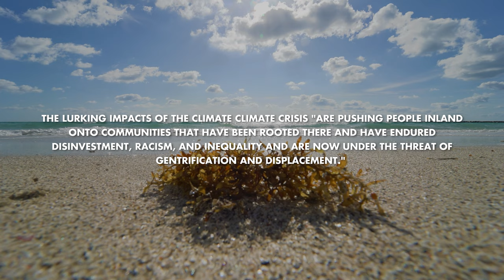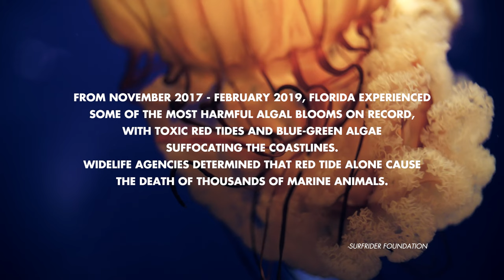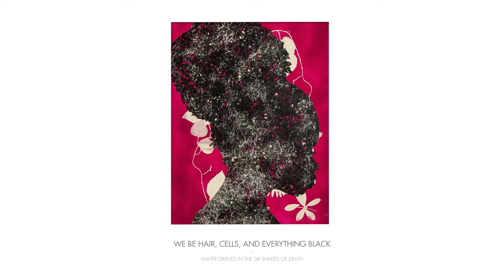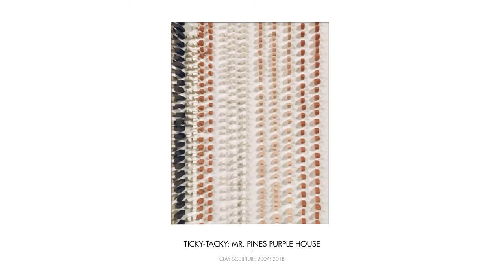ART & ENVIRONMENT: A Conversation with Morel Doucet and Adrienne Chadwick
Earth Day is April 22, 2021 and the AHCAC will honor it in a special way!

In partnership with Sugarcane Magazine, we sat down with two of South Florida's premier artists, Morel Doucet and Adrienne Chadwick, to discuss how they use their artwork to create awareness about climate change and it's impact on Black and Brown spaces.

This project is funded by the National Endowment for the Arts as part of Miami-Dade County's